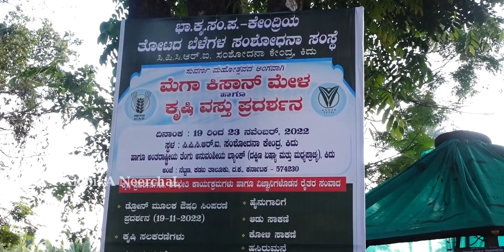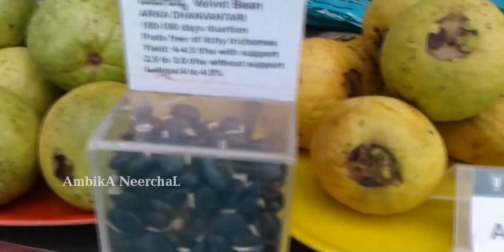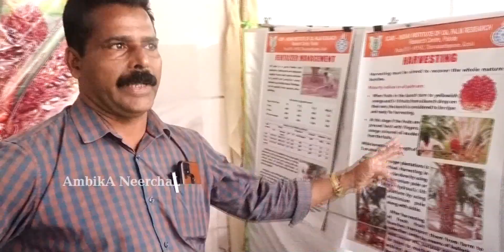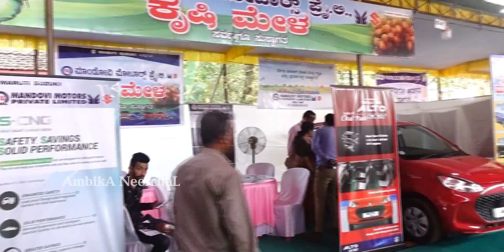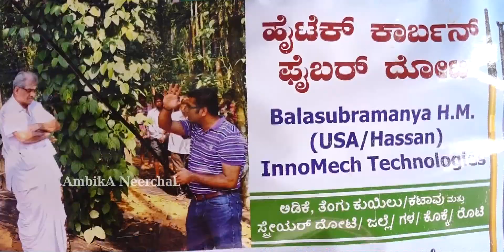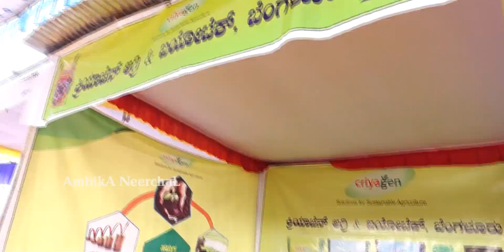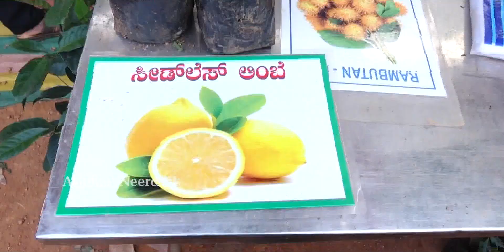MEGA KISAN MELA & AGRI EXPO Nov 19th to 23rd CPCRI KIDU (Subramanya) 2022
Mega Kisan Mela & Agri Expo. Cpcri kidu Nettana 2022